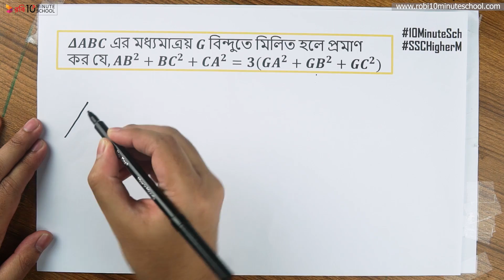০৩.৩৫. অধ্যায় ৩ : জ্যামিতি - অনুশীলনী ৩.১ - সমস্যা ৭-1 [SSC]